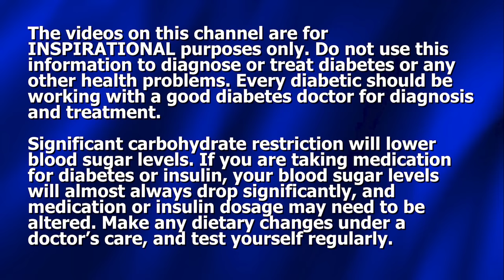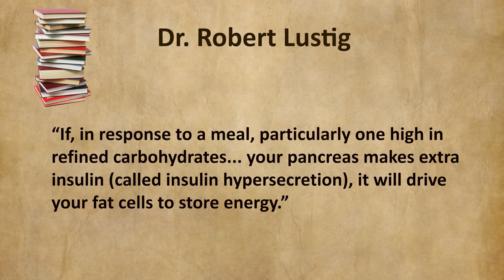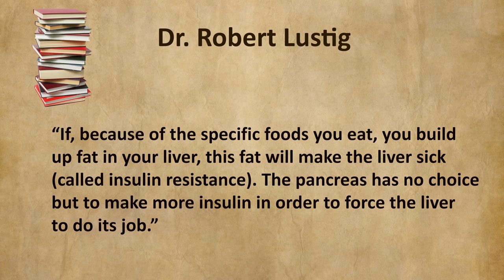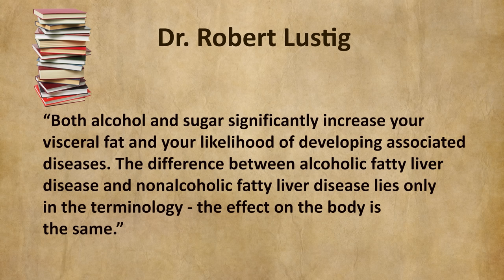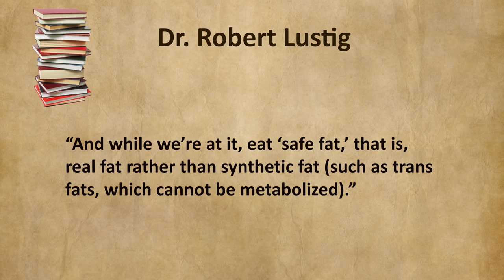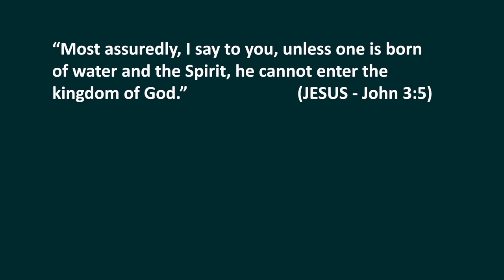The 2 Most Important Organs in Reversing Diabetes, Plus: Is Alcohol OK for Diabetics?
Dennis Pollock shares about the importance of organ health, and how this can take you from diabetes to non-diabetes. Plus he discusses potential problems with alcohol for diabetics.